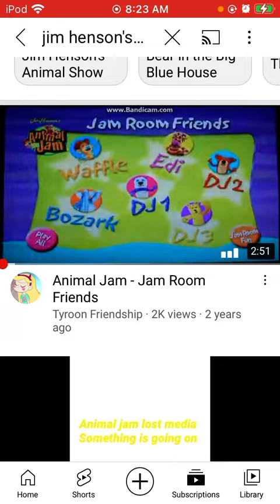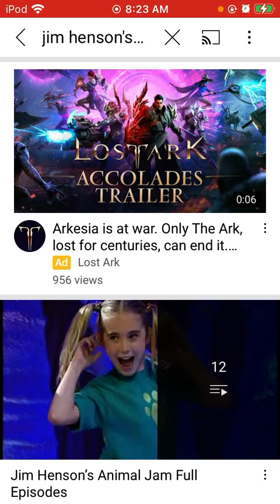jim henson's animal jam rant